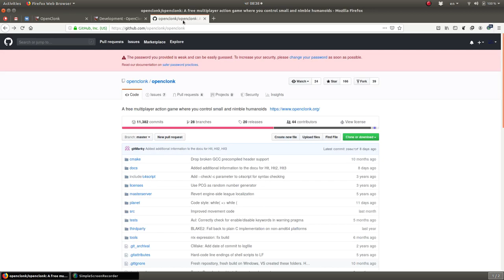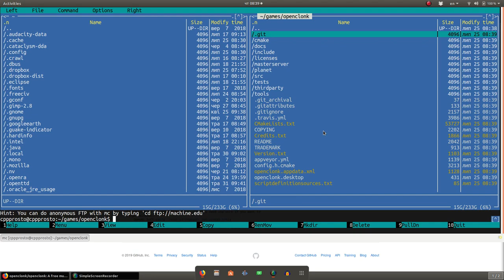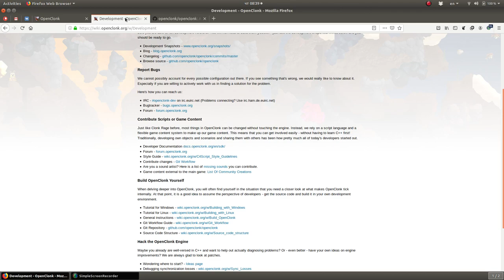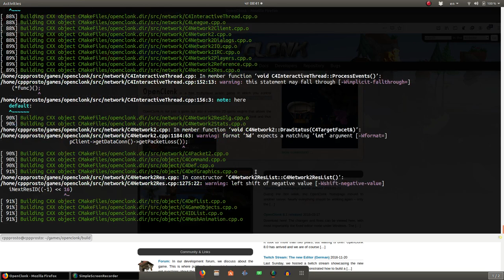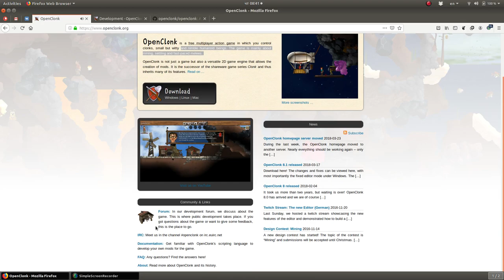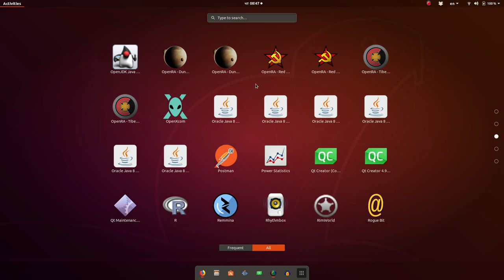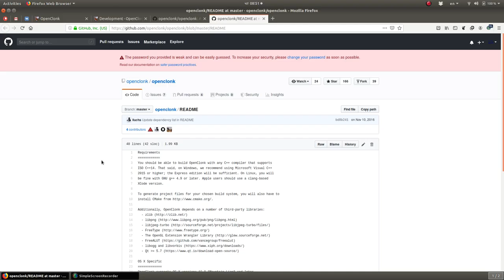Игры в линукс. Во что поиграть? Сборка и запуск. OpenClonk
Ubuntu. Во что поиграть? Сборка и запуск. OpenClonk